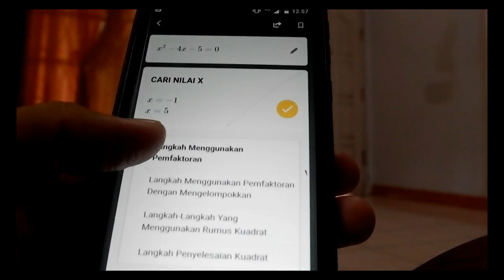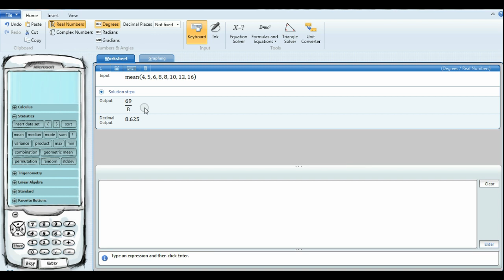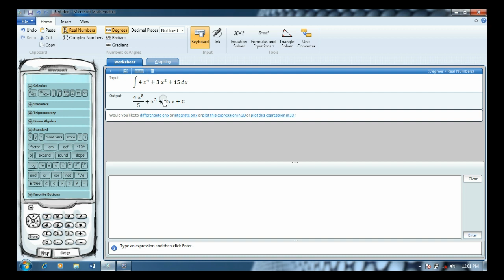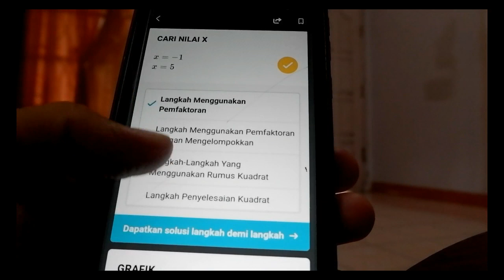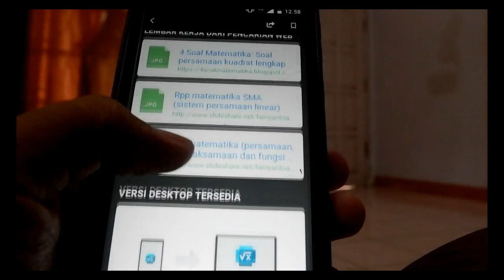Aplikasi jawab soal matematika! Microsoft Mathematics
Menjawab soal matematika dari soal matematika SD, soal matematika SMP, soal matematika SMA dan umum hanya menggunakan satu Aplikasi yaitu microsoft mathematics untuk laptop atau komputer dan aplikasi microsoft Math solver untuk android. aplikasi jawab soal matematika ini mudah digunakan, bisa ketik soal matematika, bisa coret-coret dilayar maupun foto soal matematika langsung keluar jawabannya.